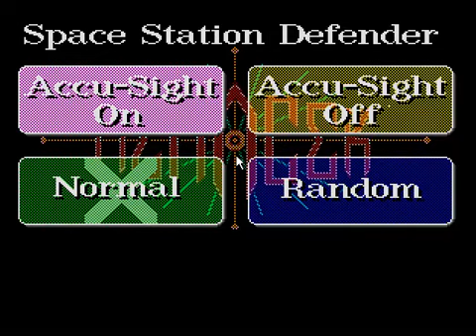Menacer 6-Game Cartridge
Colección de 6 juegos de disparo para usar con el Menacer de Mega Drive.